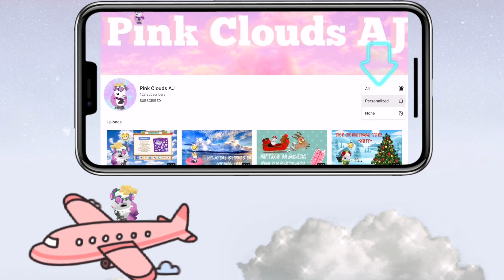SEARCHING FOR TREASURE IN ANIMAL JAM! WILL WE FIND ANY?? PINK CLOUDS AJ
⭐️Open me⭐️

BASED ON COPPA LAWS, ANIMAL JAM IS A MIXED AUDIENCE BASED GAME. MY VIDEOS ARE AIMED FOR TEENS.

Please don’t repost any of my videos without telling me.